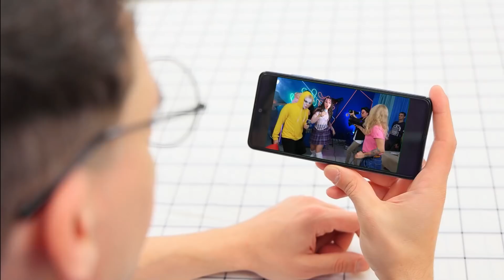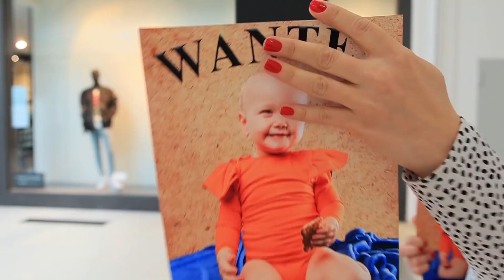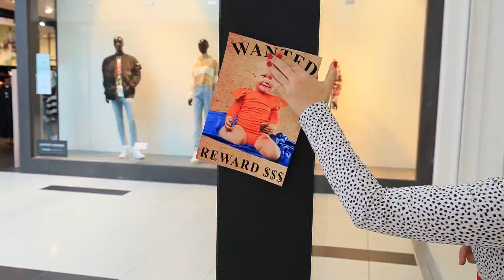Ma Petite Sœur A Disparu ! 11 Situations Drôles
Ta sœur a-t-elle déjà disparu ? J'espère que non ! Mais nos sœurs font bien pire. Que vont-elles faire, où vont-elles chercher leur sœur ? Découvrez notre nouvelle vidéo !